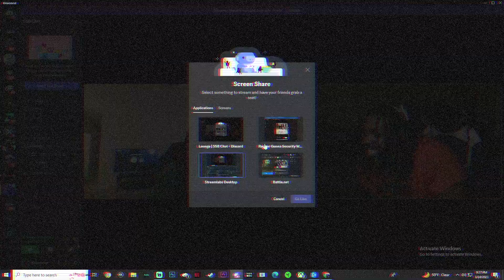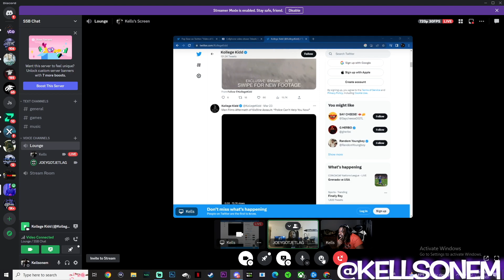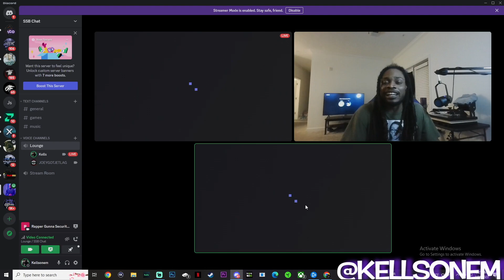😱 6ix9nine gets jumped at LA Fitness!!! Reaction 😳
Stand on business and Dont let up